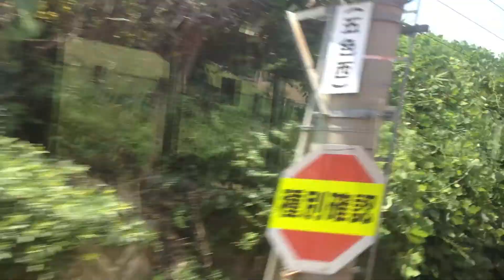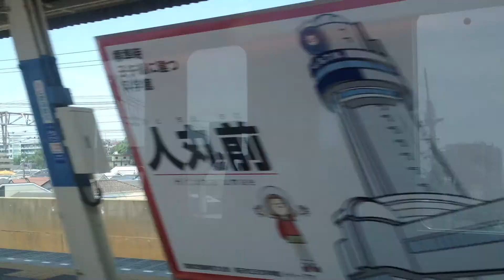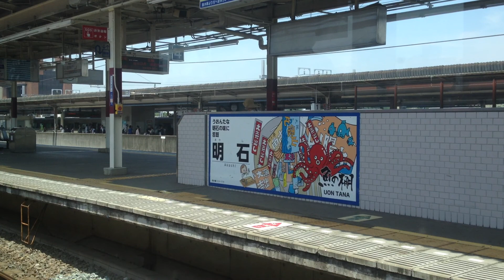山陽電鉄 車窓 山陽垂水→山陽明石/ 阪神9300系 特急（梅田1040発）